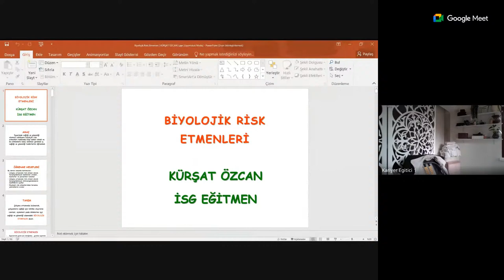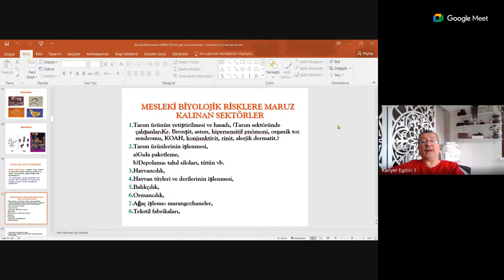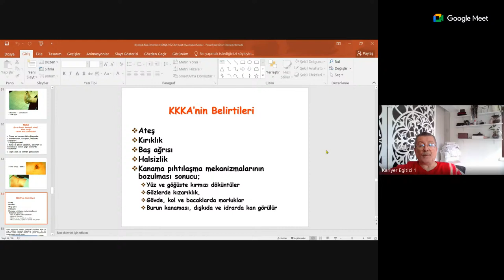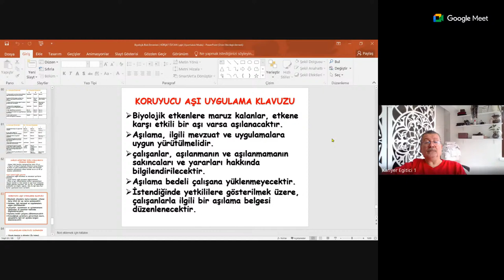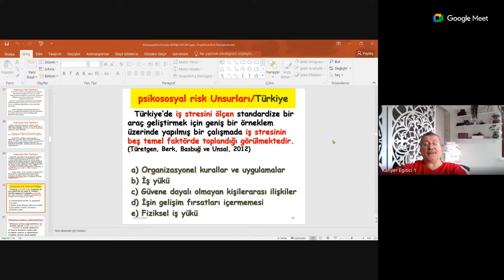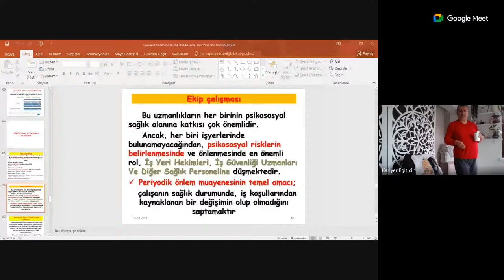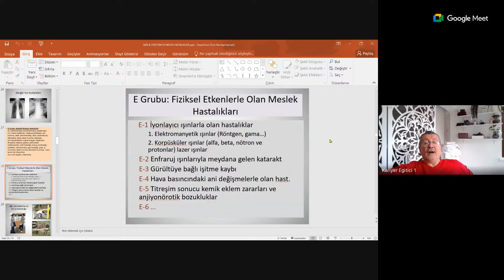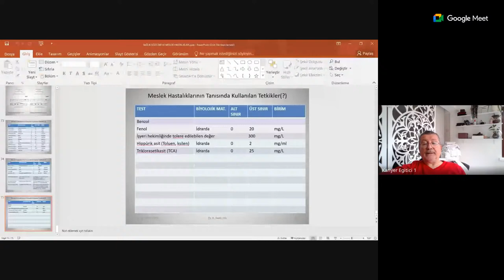25896 biy.risk et.